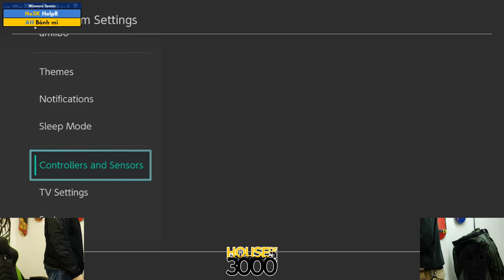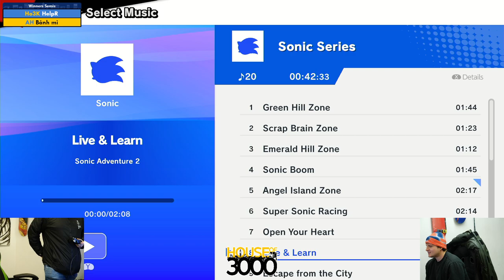BoMBS 148 Winners Semis HelpR vs Bánh mì